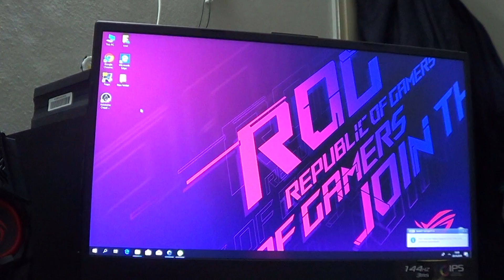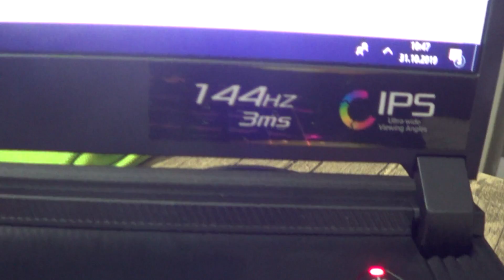Asus G731G Oyuncu Laptop İncelemesi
Yeni İnan Gazetesi olarak, bu sefer ki konuğumuz Asus G731G Oyuncu Laptopu! Bakalım bu oyun canavarı nasıl bir performans veriyor?